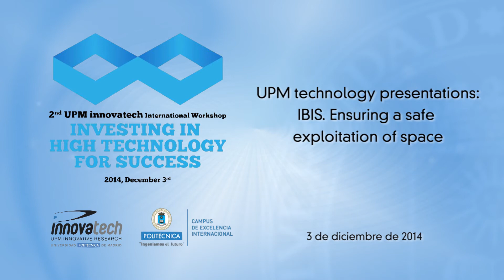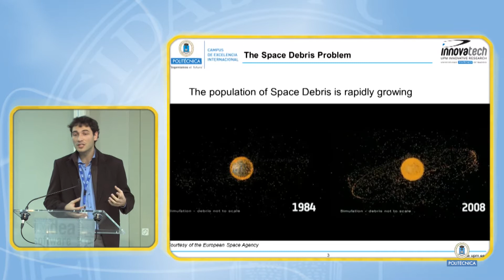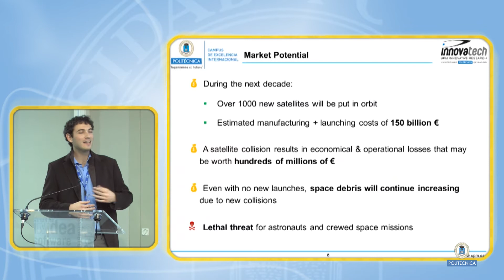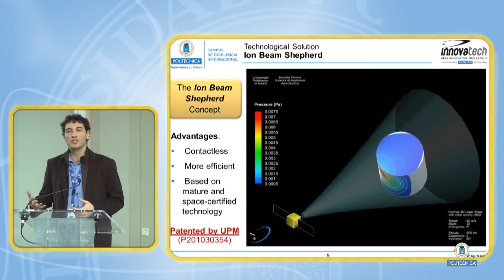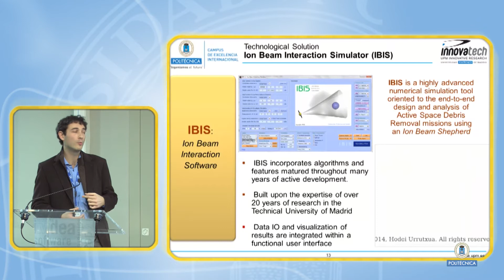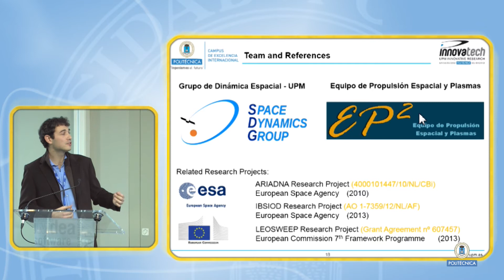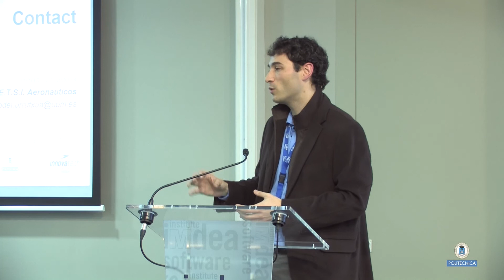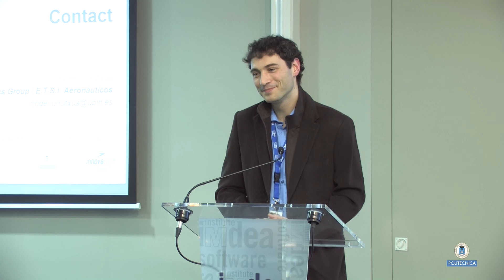IBIS. Ensuring a safe exploitation of space. 2nd UPM Innovatech (10/12)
Hodei Urrutxua.  UPM Technology Presentation.
2nd UPM Innovatech Workshop: Investing in High Technology for Success. The Technical University of Madrid (UPM), within the activities promoted by the Center for Support of Technological Innovation (CAIT) and in the frame of the development of the International Campus of Excellence of Montegancedo, and EIT ICT Labs Associate Node in Madrid.